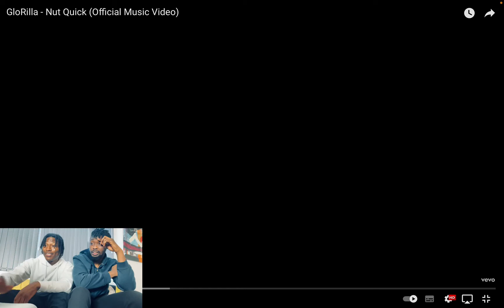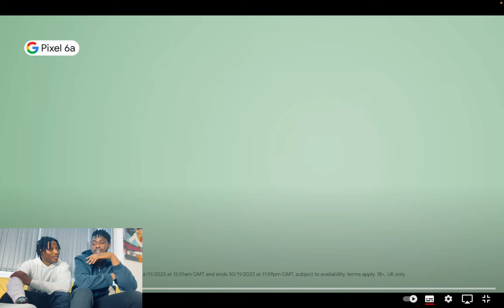GloRilla - Nut Quick (Reaction Video)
Flavcko Music:

The Love Tape